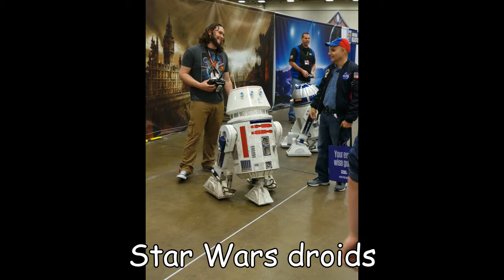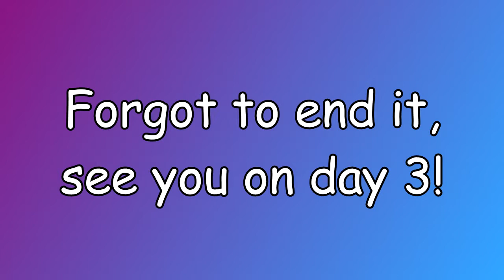Fan Expo Dallas 2018 Day 2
| Songs Used |

Nothing Left to Say / Rocks - Imagine Dragons

| Social Media |